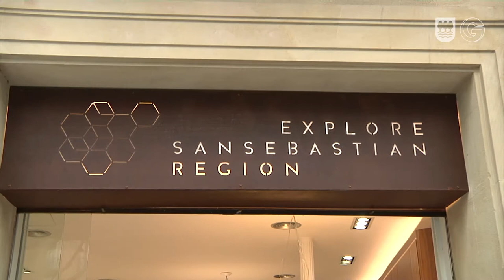Eskualdeen Txokoa: Urola Garaia eskualdearen aurkezpena/Presentación de la comarca Urola Garaia